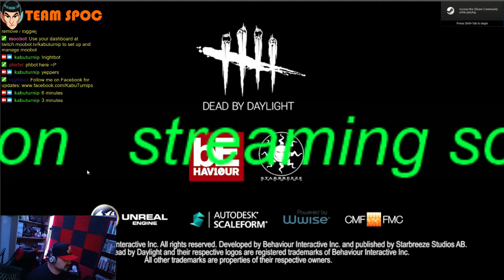Leatherface, Kruger, and The Pig, oh my!!!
This is my 47th stream on Twitch from March 23rd, 2018.

for Live streams, schedules, and other archived videos.

All copyrighted materials are retained by their owners and this video is not monetized. For Twitch stream archival only.